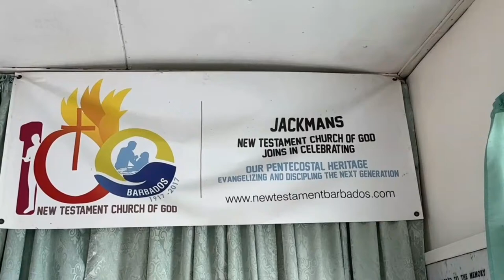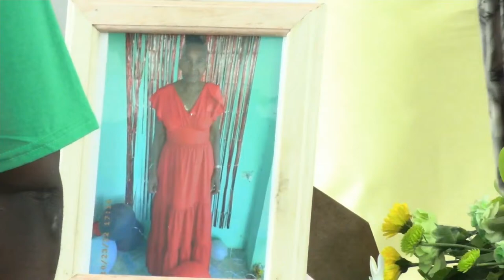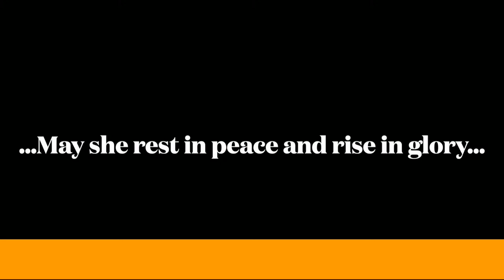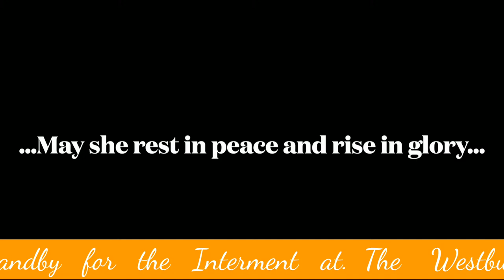A Service of Thanksgiving for the Life of Margaret Puckerin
Margaret Olivia Puckerin
Location: Jackmans New Testament Church of God
Date: Saturday, April 06, 2024
Time:  10.00am

Interment: The Westbury Cemetery
Funeral Arrangements Entrusted to Anderson's Funeral Home